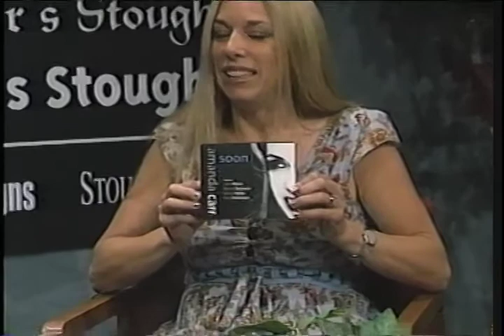Amanda Carr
Amanda Carr, Singer/Songwriter interview on Snyder's Stoughton Cable show